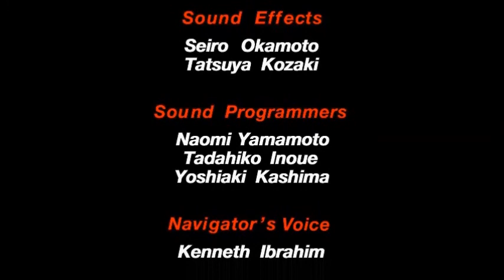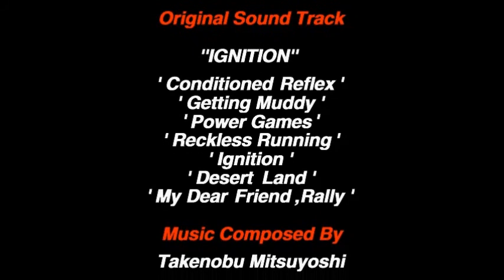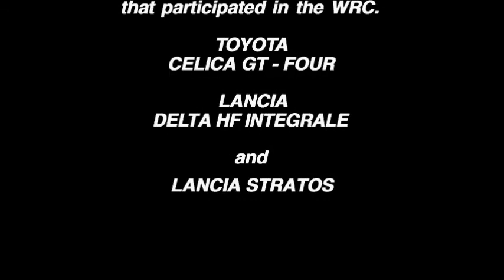Sega Rally Championship Gameplay. | International Rally.(PC, with credits!)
Well, i haven't uploaded in a while. But here you go, some classic Sega Rally on the PC, Please note NO Emulator was used while playing this.